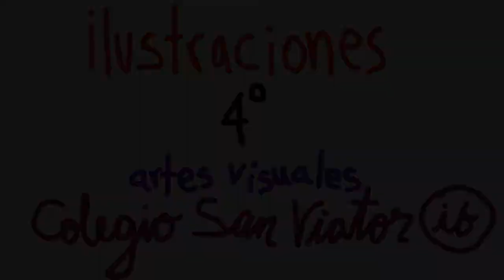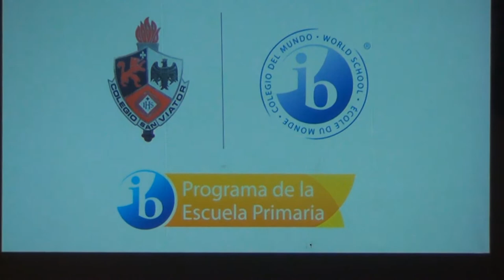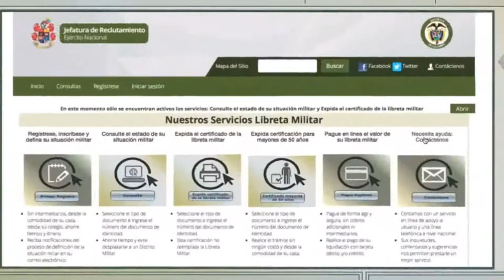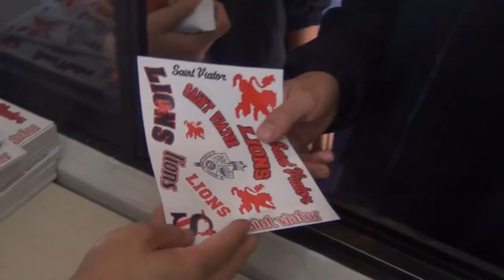Colegio San Viator Notiviator 08 2016 HD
Notiviator 2016 Emisión 08

Buen día comunidad viatoriana, bienvenidos una vez más a su noticiero. Los invitamos a ver algunas de las actividades desarrolladas este mes, y para entrar en calor iniciamos con una excelente noticia musical, el exalumno Robinson Palacios quien se encuentra en su año de promoción lanzó su album llamado “Más allá del sol”, que cuenta con ocho canciones, veamos un poco de su video “Los ojos del alma”.

En la parte norte del coliseo John Cusack se realiza un reforzamiento debido a que los arboles aledaños al Club Cafam generaron una desconsolidación del terreno afectando la mampostería, pensando en nuestra seguridad, así va el trabajo.

Nuestro colegio ahora cuenta con una Granja Escuela, un lugar maravilloso visitado por visitado por los niños, allí aprenderan  a través de la experiencia directa cómo es la vida en la granja, junto a las plantas y los animales, aprendiendo de esta manera a cuidarlos y valorarlos por todo aquello que nos brindan.

Empresas de bebidas no alcohólicas acuerdan no vender gaseosas en colegios, un acuerdo que nuestra institución apoya rotundamente, el vicerrector Carlos Trebilcock, nos amplía la información.

El presidente de la República Juan Manuel Santos firmó el decreto que reglamente la implementación de la Cátedra de la Paz en todas las instituciones educativas del país, veamos de que se trata.

Nuestro Colegio en compañía con la Fundación Colombia Excelente representante para Colombia del modelo Europeo de Excelencia (EFQM), convoco alrededor de 100  Colegios EFQM Y no EFQM, todo con el fin de compartir buenas prácticas, veamos.

El pasado 24 de Mayo nos acompañó el ejército nacional, con el fin de dar orientación a los alumnos que están próximos a cumplir los 18 años, para conocer de primera mano cómo resolver su situación militar, Oscar Caicedo Comandante del distrito militar No 4 nos amplía la información.

Este mes iniciaron los torneos inter houses de ajedrez y tenis de mesa, espacios diseñados para compartir, aprovechar el uso de tiempo libre y sumar puntos para las houses.

Como parte de la evaluación sumativa alumnos de grado sexto compartieron con alumnos de transición la importancia de la escritura para ser entendidos por este medio, la profesora María de los Ángeles nos amplía la información.

Nuevamente nuestra institución fue el escenario para la presentación del tercer abierto nacional de cheerleader, aún falta la segunda presentación este 26 de Junio con los mejores equipos AllStar, veamos que pasó en esta primera jornada.

Estos es todo por hoy a todos les deseamos un excelente fin de semana, no sin antes decirles que nuestro colegio ha sido aceptado como nuevo miembro de la Asociación Andina de Colegios de Bachillerato Internacional -AACBI- una organización de carácter privado, conformada por colegios del mundo del Bachillerato Internacional del área Andina, América central y del Caribe, que pretenden apoyar y difundir la misión y fines del IB, a todos felicitaciones por este nuevo logro, hasta la próxima.